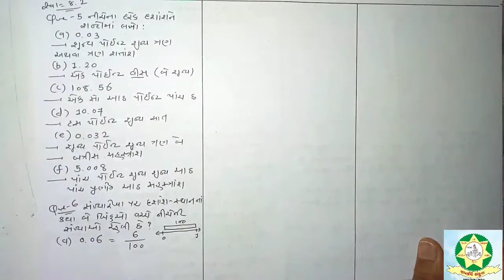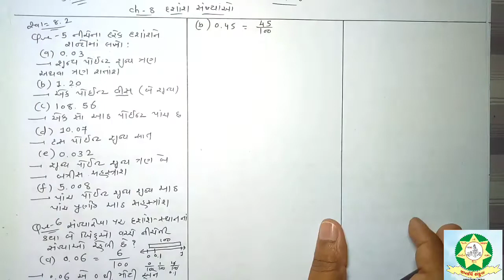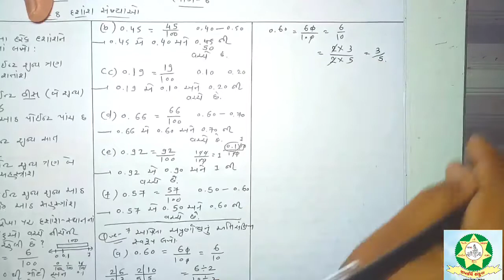Std 6 Maths Chap 8 Part 6